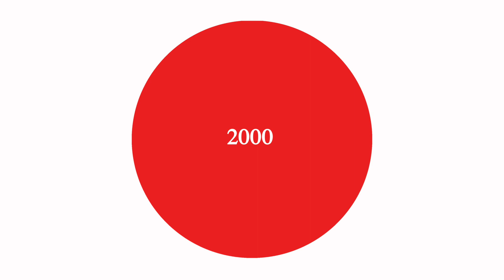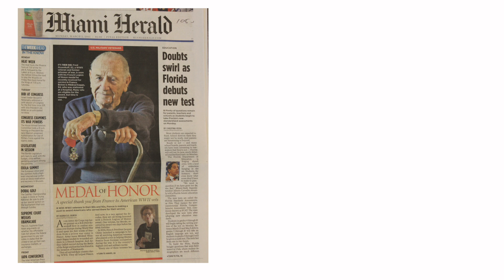30 ans du consulat general de France a Miami - 30th anniversary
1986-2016 : 30 ans en images / 30 years of images in video